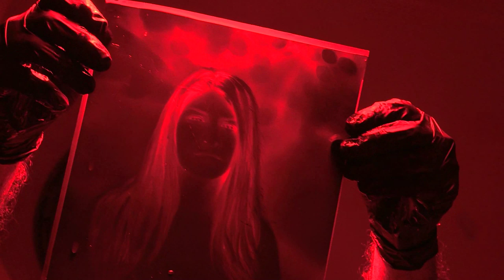The Art Of: Photography - Vintage Cameras - Ovation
Photography is where art meets science and nothing shows that more than when you're shooting on film. Watch as photographer Hadi Salehi uses vintage cameras to capture an image unlike any other.

Watch The Art Of: Photography on Sunday, June 22 at 7:30ET.

"The Art Of" explores creative fields that fall outside the traditional definition of "art." Each week, a new artistic medium is explored through profiles of boundary-pushing artists. Focusing on the celebrated as well as the undiscovered, this series explores the creative process behind each featured art form and uncovers how and why these artists do what they do. From burlesque dancers to hair sculptors and dessert denizens, each week "The Art Of" reveals the passion that keeps these artists motivated and inspired.